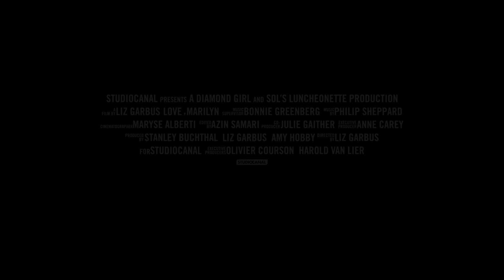Love, Marilyn - Official Trailer